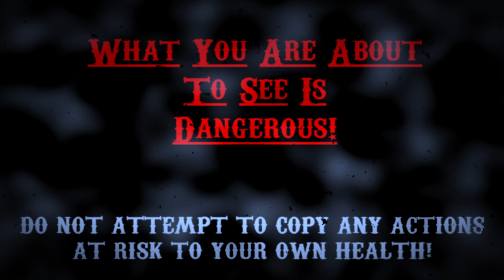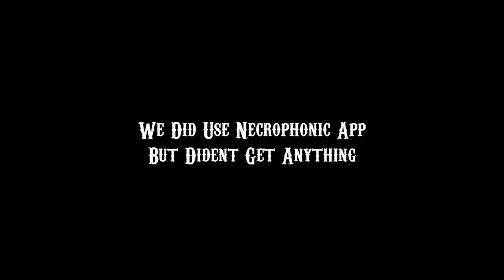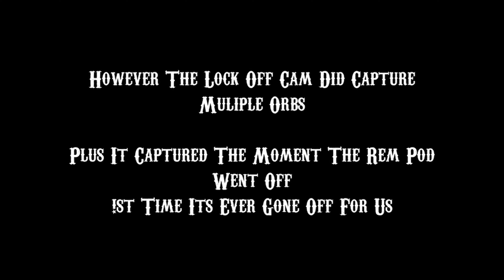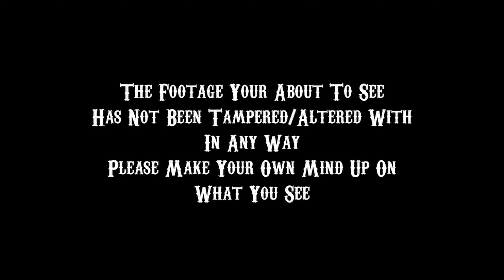BREAKTHROUGH PARANORMAL INVESTIGATION IN CAVE USED BY KNIGHTS TEMPLAR 800 YEARS AGO!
What will the team discover in this 800 year old Knights Templar Cave and what ghosts will communicate with them watch to find out!

select family and friends so we receive 100% and will give you a shout-out on the next video it is expensive to make these videos and all funds come out of our own pockets, so if you love what we do and wish to help us do more for the future your gift will be greatly appreciated.

EWD!